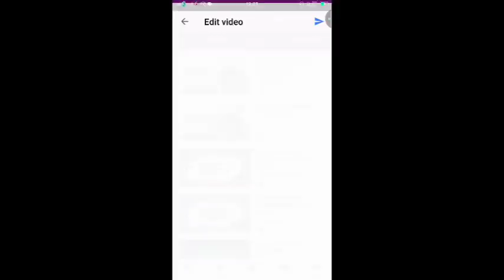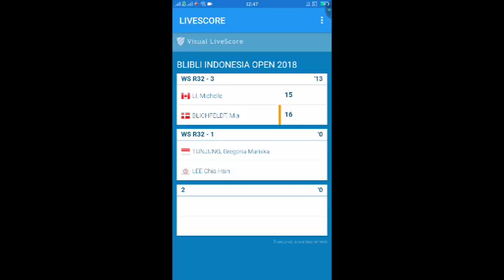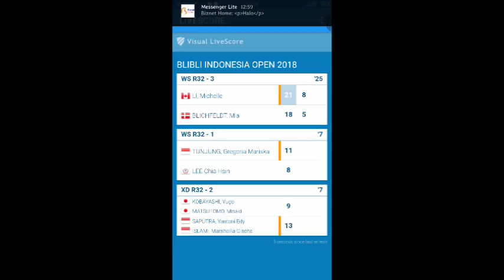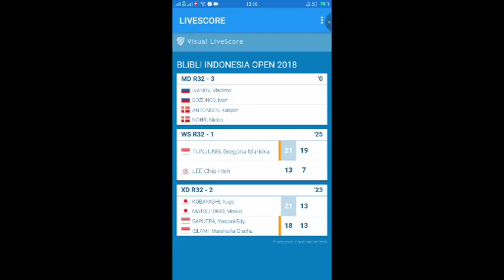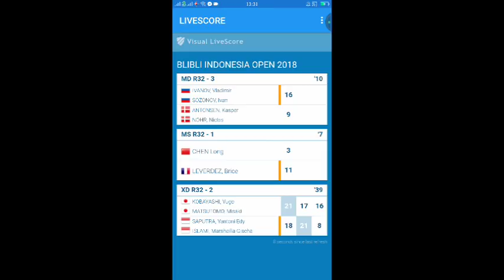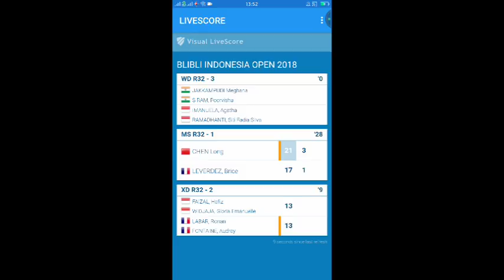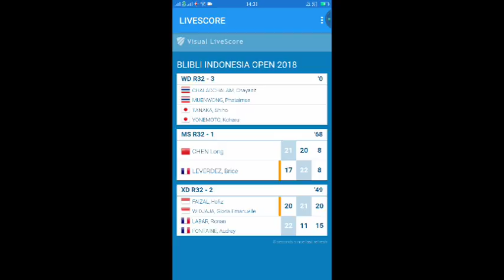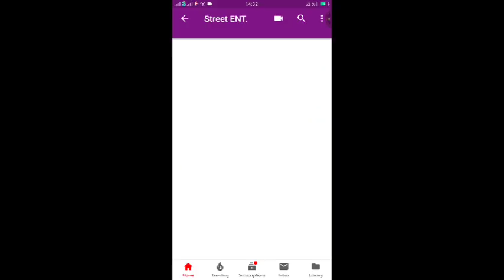BLIBLI INDONESIA OPEN 2018 - Badminton Live Score Streaming